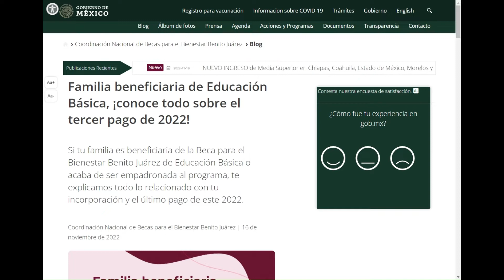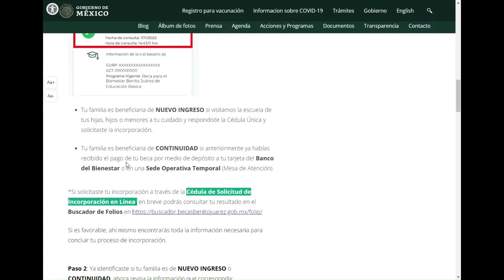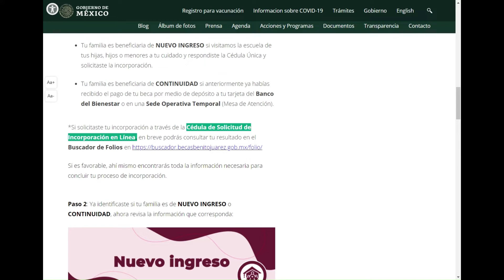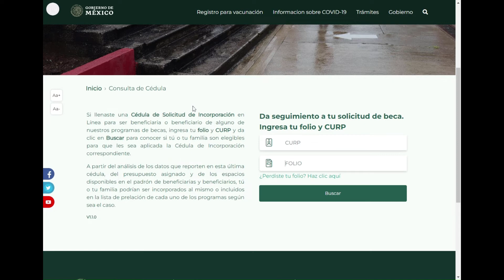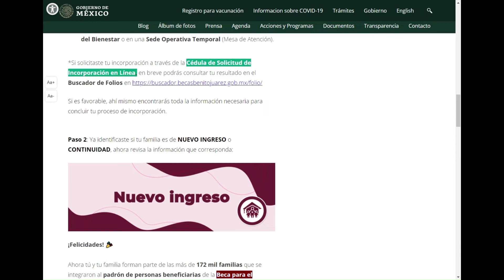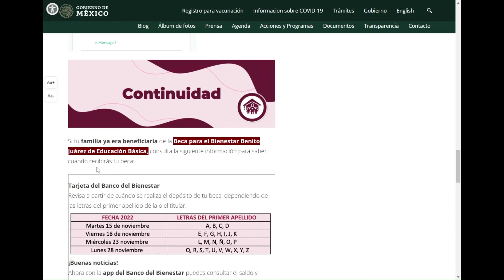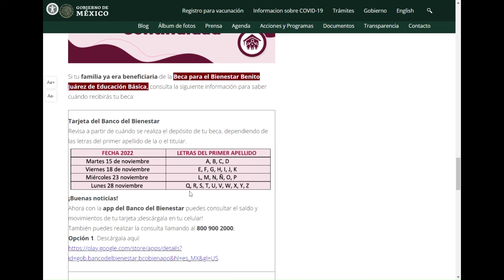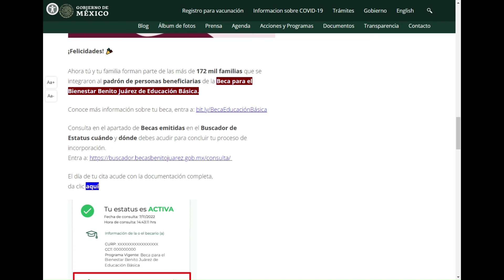Si solicitaste tu incorporación a través de la Cédula de Solicitud de Incorporación en Línea PAGOS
Familia beneficiaria de la Beca para el Bienestar Benito Juárez de Educación Básica de NUEVO INGRESO y CONTINUIDAD.

¡LA TERCERA Y ÚLTIMA EMISIÓN DE PAGO DEL 2022 YA INICIÓ!

Si solicitaste tu incorporación a través de la Cédula de Solicitud de Incorporación en Línea Educación Básica, en breve podrás consultar tu resultado en el Buscador de Folios

Si es favorable, ahí mismo encontrarás toda la información necesaria para concluir tu proceso de incorporación.

 ¿Cómo sé si mi familia es beneficiaria de NUEVO INGRESO o CONTINUIDAD?

Paso 1: Ingresa a nuestro Buscador de Estatus y consulta con el CURP del estudiante, si tu estatus es ACTIVA, tu familia es beneficiaria.

Tu familia es beneficiaria de NUEVO INGRESO si visitamos la escuela de tus hijas, hijos o menores a tu cuidado y respondiste la Cédula Única y solicitaste la incorporación.

Tu familia es beneficiaria de CONTINUIDAD si anteriormente ya habías recibido el pago de tu beca por medio de depósito a tu tarjeta del Banco del Bienestar o en una Sede Operativa Temporal (Mesa de Atención).

Paso 2: Ya identificaste si tu familia es de NUEVO INGRESO o CONTINUIDAD, ahora revisa la información que corresponda:
Consulta en el apartado de Becas emitidas en el Buscador de Estatus cuándo y dónde debes acudir para concluir tu proceso de incorporación.